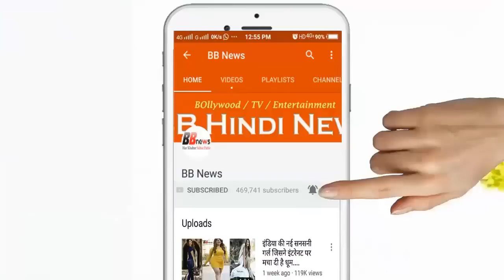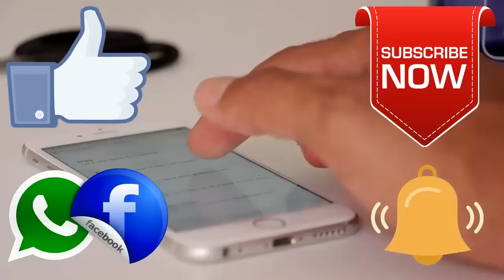BB News : SBI खाताधारकों के लिए जरुरी खबर, बदल गए हैं एटीएम से पैसे निकालने के नियम, जल्दी देख ले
The necessary information for SBI account holders has changed, these rules for withdrawing money from ATMs

If your account is also in the country's largest bank State Bank of India, it is very important for you to read this news. The bank has changed the rules of withdrawing money from ATMs for its crores of subscribers. This rule is implemented by the bank on all types of ATM cards, which is very important for us to know. So let's know.

In fact, let us tell you that the State Bank has fixed the limit for extracting Rs. 20,000 per day for the classic debit card holders. This is 40,000 rupees for Global International card holders. Let us tell you that the State Bank of India is currently issuing four types of debit card to the customers. This includes Classic, Global International, Gold International and Platinum International.

For your information, please inform that the bank also charges an annual fee for these four types of cards. The bank charges Rs 125 + GST ​​annually for the classic debit card. On the International Debit Card, the bank charges Rs 175 for a year and Rs 350 for the premium business card.

BB NEWS!!